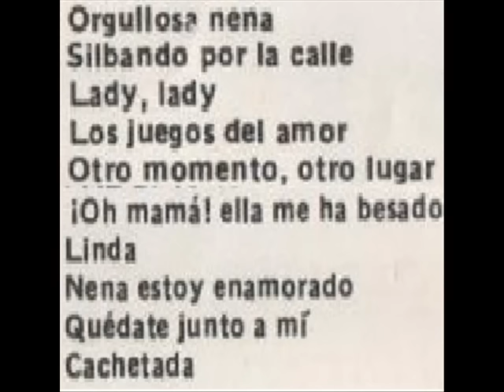PABLO RUIZ UN ANGEL CD COMPLETO